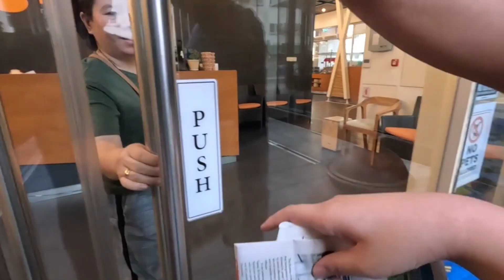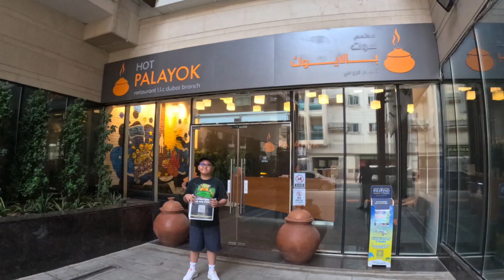Day off is family Day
Going out for breakfast with family during day off in one of Good filipino restaurant in Dubai and looking for items in Sari sari store in Dubai.